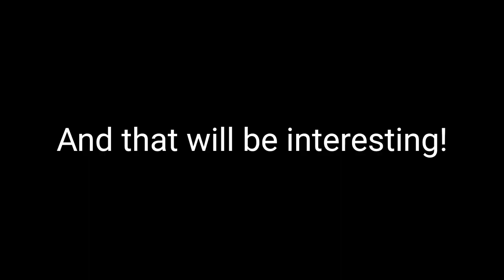Studio-ish scale Executor Dreadnought! | The Superstructure| Part 2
00:00 catching up...
00:38 Why I sprayed it
00:52 The parts
03:39 Assembling elements
05:56 Detailing
08:34 Pretty good!!!